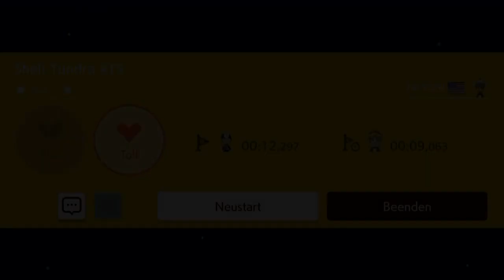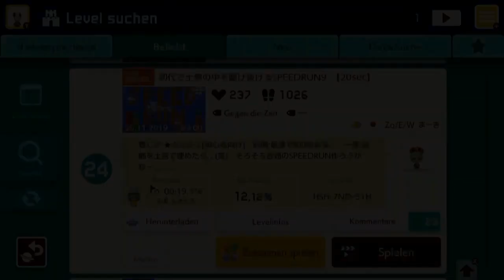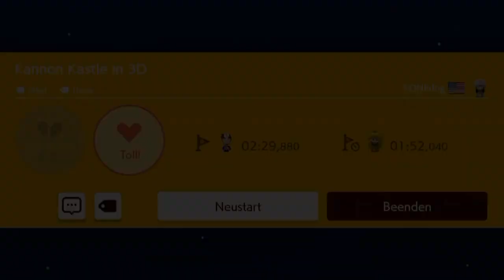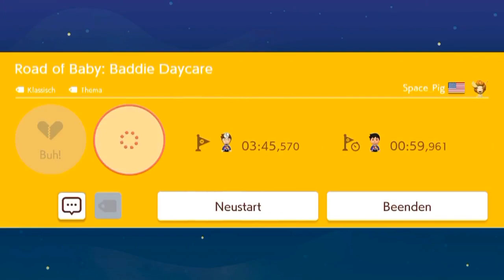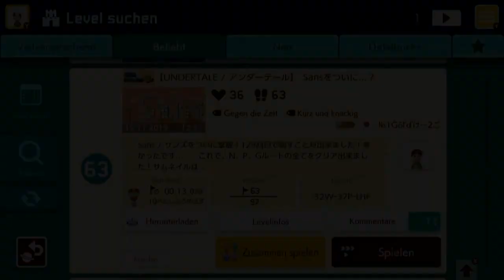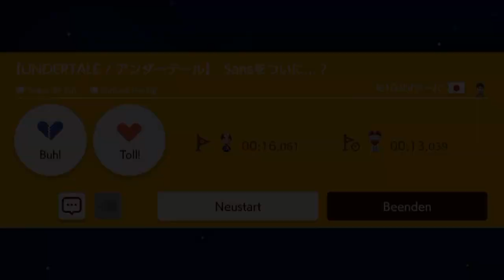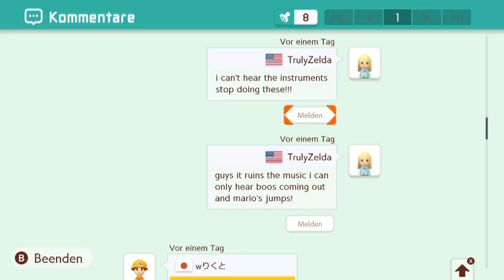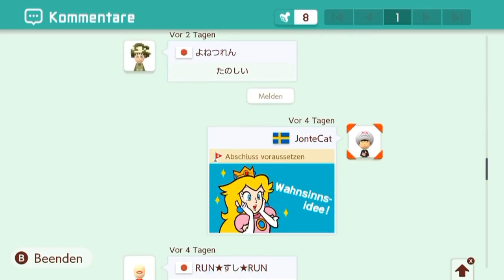[138] Was war noch Mitte November 2019 beliebt? || Super Mario Maker 2 (Blind) – Let’s Play